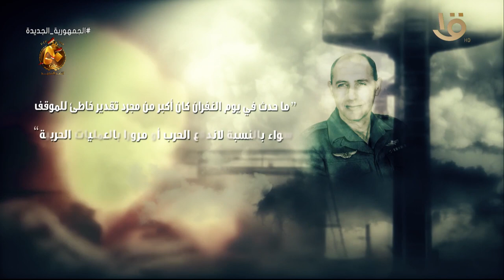قالوا عن أكتوبر.. كانت مفاجأة حرب أكتوبر زلزالا هز إسرائيل هزة نفسية عميقة”